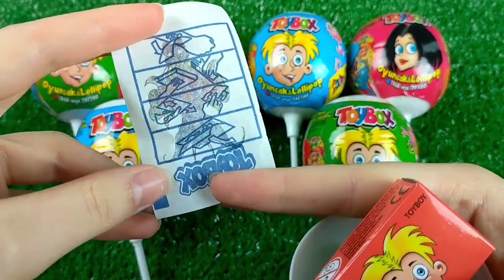7 Rainbow Satisfying Video | DIY How To Make Lollipop Candy Paw Patrol Fruits Cutting ASMR